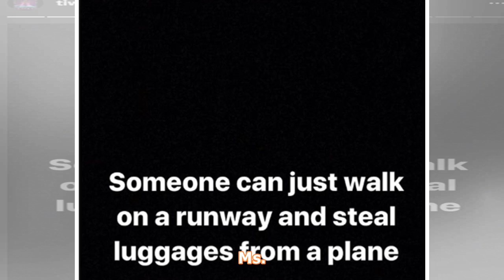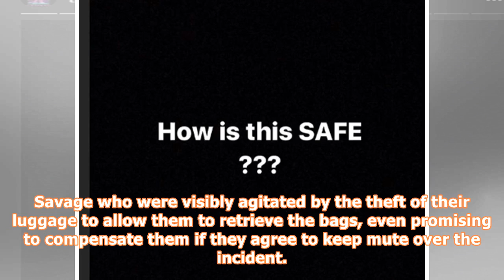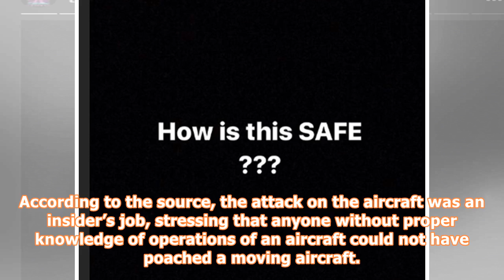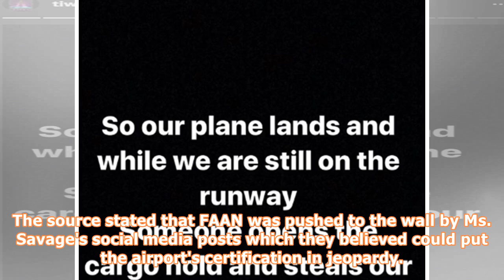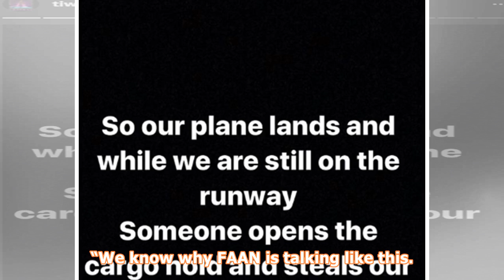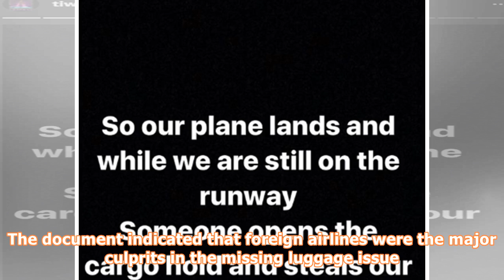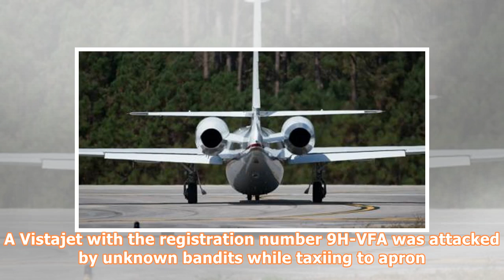Nigeria's federal airports authority moves to cover up burglary of private jets on taxiways in lagos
The Federal Airports Authority of Nigeria (FAAN) has moved swiftly to cover up the late night embarrassing burglaries and poaching of aircraft rampart in the taxiways of the Lagos airport. The scandal blown open by SaharaReporters had revealed how two private jets were attacked while taxiing on the runway had luggage stolen from their cargo holds on the runway of Murtala Muhammed Airport in Lagos. In a press statement distributed to the press by its Corporate Communications Manager, Henrietta Ya...